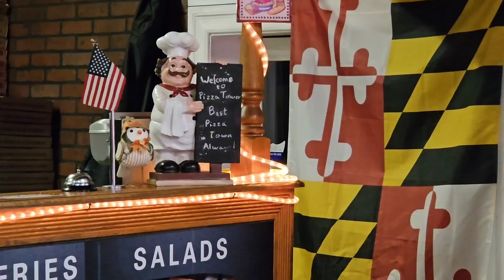Great Wolf Lodge Perryville, MD Travel Vlog. Part 1. The Mommy and Me adventures continue! Feb. 2024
Mid winter recess for the kiddo and I found an amazing deal for a 2 night stay at this indoor Waterpark! One thing I loveeeee and Great Wolf Lodge is the daily activities that are included in your stay along with the Waterpark. The kids love them too! especially the dance party.